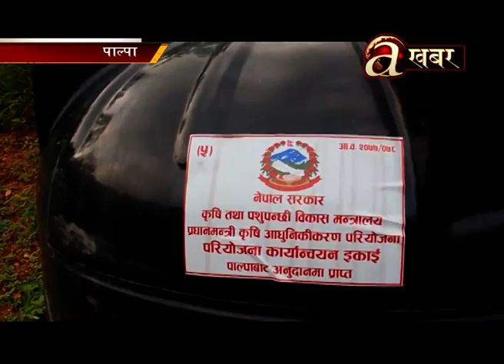पाल्पाका किसानहरु वैकल्पिक खेती कुरिलोतर्फ आकर्षित